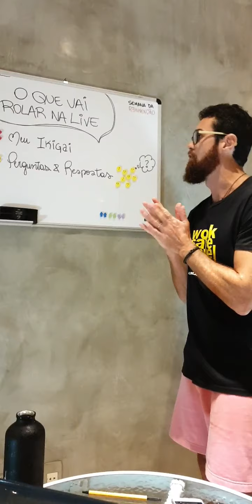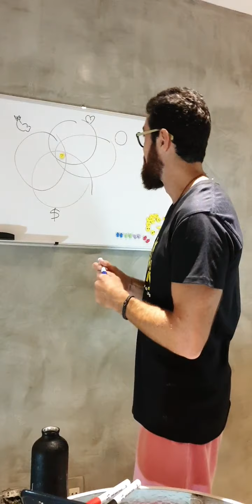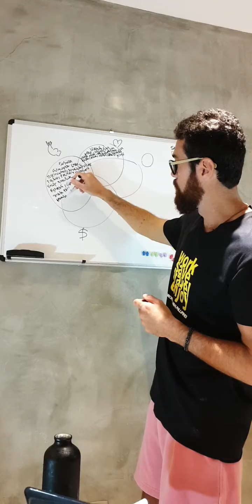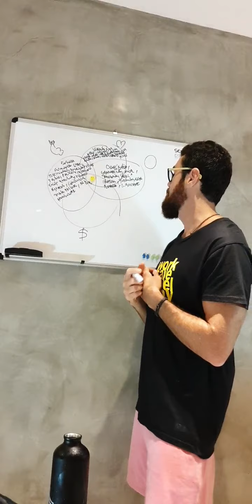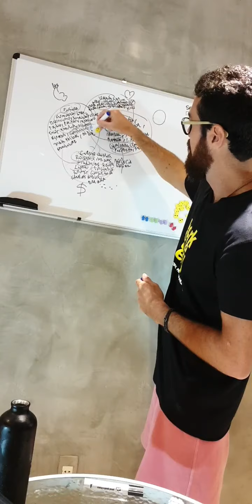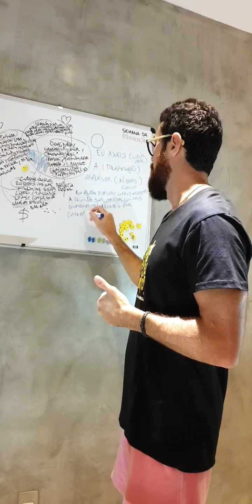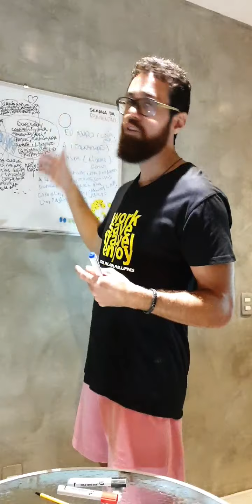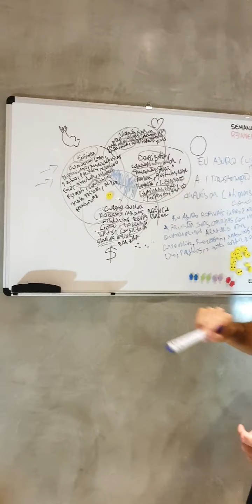COMO EU DESCOBRI MEU PROPOSITO (IKIGAI): LIVE DA SEMANA DA REINVENÇÃO